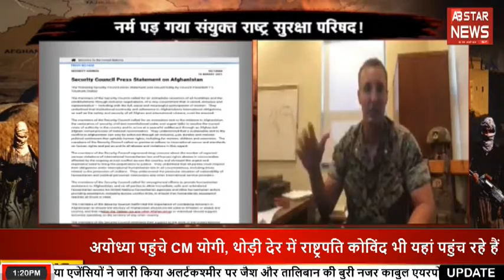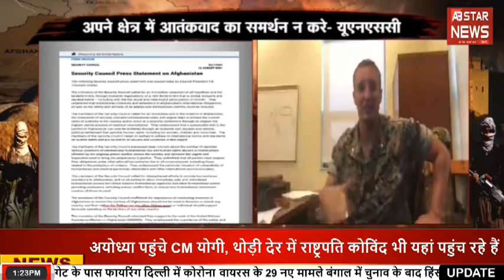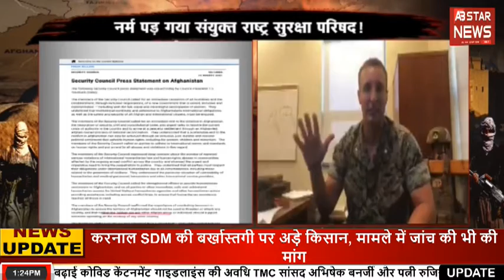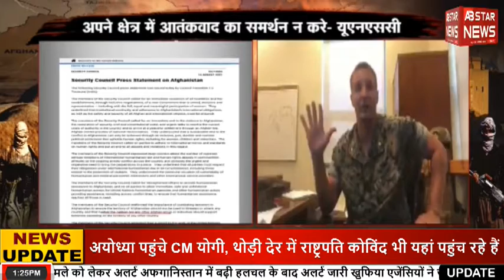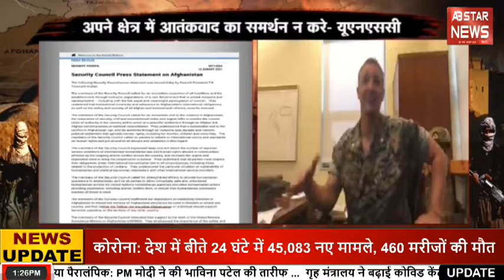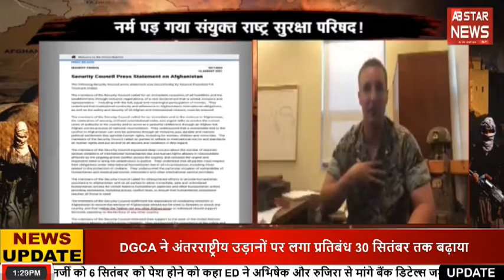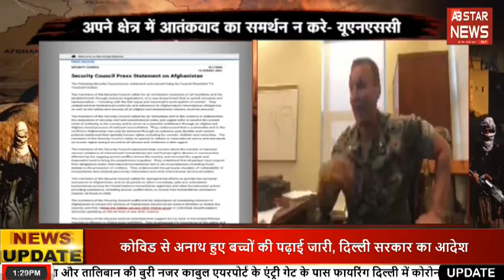नर्म पड़ गया संयुक्त राष्ट्र सुरक्षा परिषद ।